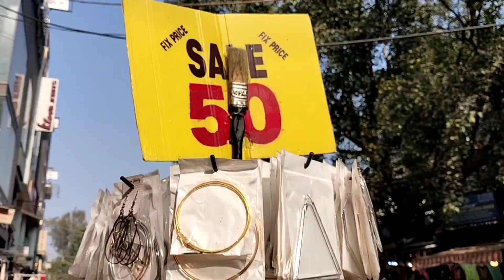Lajpat Nagar Central Market Delhi | December collection *2021*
Lajpat Nagar Market, also popularly known as the Central Market is where you will find all women hopping for their ethnic wear shopping. It is also a great shopping destination for buying household items, garments, textiles, shoes, etc. at affordable prices. There are a lot of eateries to ensure you can eat comfortably while you shop.

Timings of Lajpat Nagar Market -

Lajpat Nagar Market is open from Tuesday -Sunday from 10.00 am to 9.00 pm. Lajpat Nagar Market is closed on all Mondays.

Lajpat Nagar Market Delhi | latest and trendy Collection of December 2021

Lajpat Nagar Market is located in the South Delhi District & is well connected by both road & metro.

The closest metro station to Lajpat Nagar Market is the Lajpat Nagar Metro Station which falls on both Pink Line & Violet Line. Take the exit from gate No.2 which is closest to the Central Market.

You can also take a cab or an auto to reach Lajpat Nagar Market. Finding a parking spot might be difficult, hence, we recommend you take a public conveyance to avoid the hassle.

Distance From Hazrat Nizamuddin Railway Station: 5.3 km
Distance From Indira Gandhi International Airport Terminal 3: 19 km
Distance From Kashmiri Gate Bus Stand: 20 km
Lajpat Nagar Central Market ||Lajpat Nagar Market Delhi Latest Collection || SALE